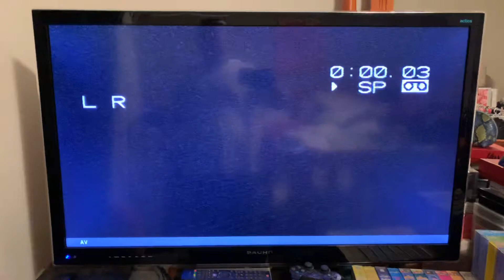Opening to Barney’s Good Day Good Night 1998 VHS